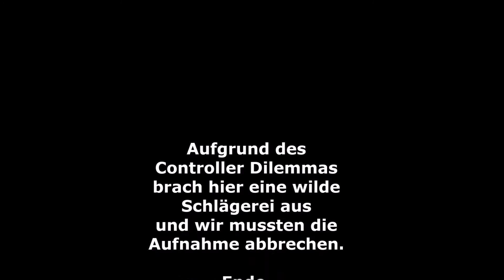WOODLE TREE ADVENTURES - Unterwegs mit Sack und Pack ● Let's Play Woodle Tree Adventures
Heute ist der Tag für die ganze Familie: Sowohl ein Spiel als auch das Bier für groß und klein! PROST!